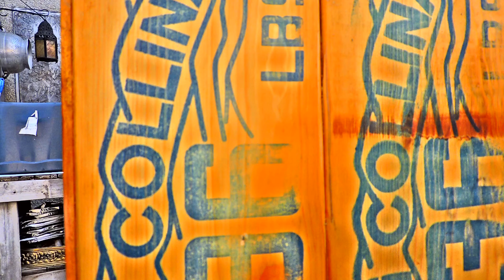Junkyard Resophonic 3 String Fretless Test Run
Broken Hockey stick neck . grape crate body , I built it . It sounds and feels great !